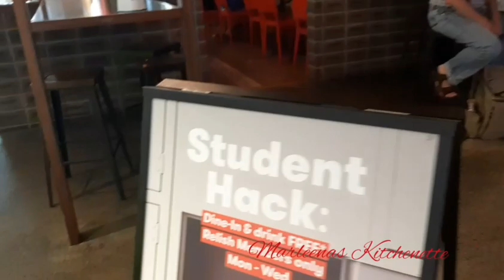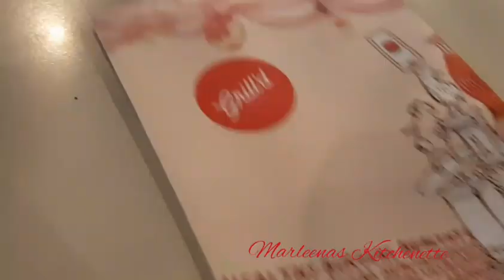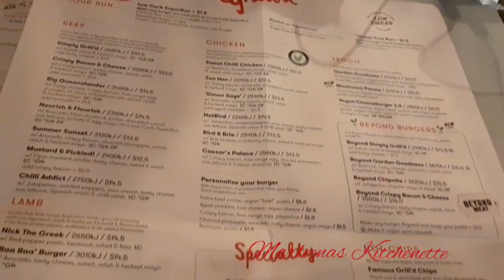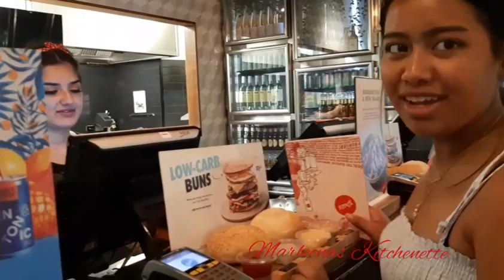Queenslander Burgers Low Carb Bun at Grill'd Healthy Burgers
Just visit my FB PAGE MARLEENAS KITCHENETTE for Mechanics.

For the copy of our featured RECIPE, please send an email at

As a gratitude to all my SUBSCRIBERS, I am giving away a simple gift from the heart.

HAVE A HAPPY LIFE with your Family and Love Ones

Love, MARLEENA